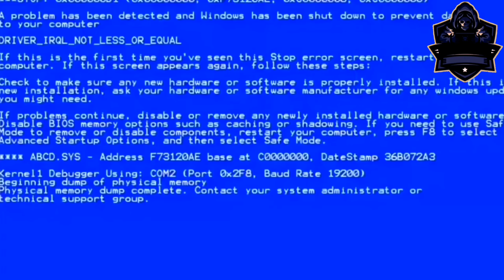1 Place 9 kills ¦¦ GSCGamer